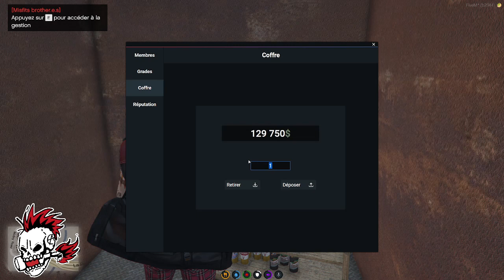[Sky Wave RP] Nathan Johnson S01 e36 Misfits Brother.e.s